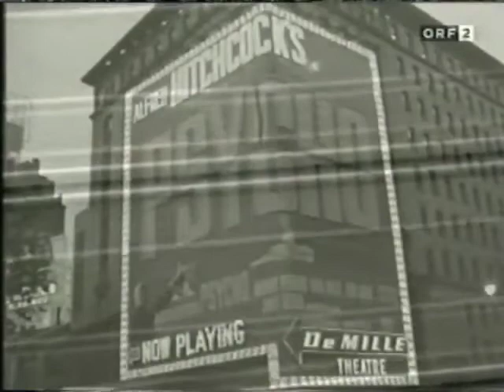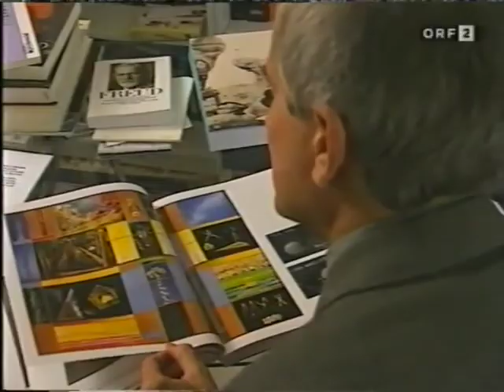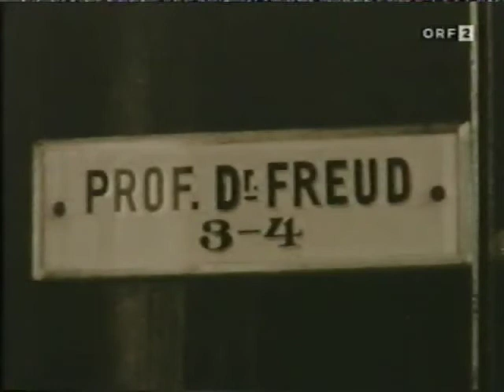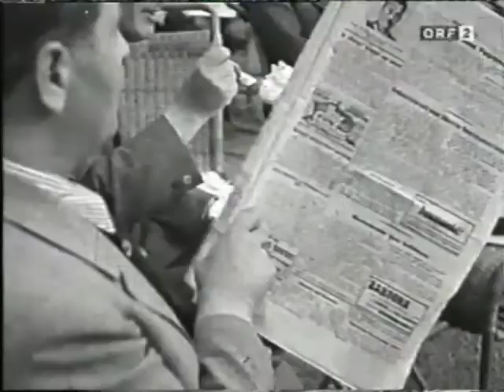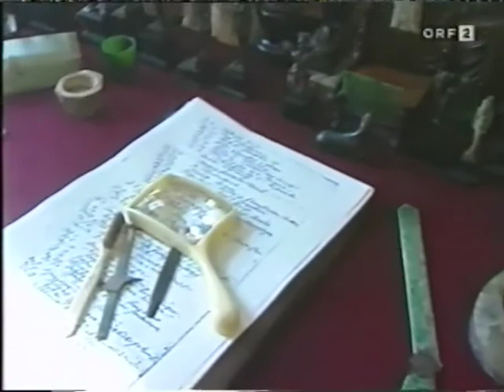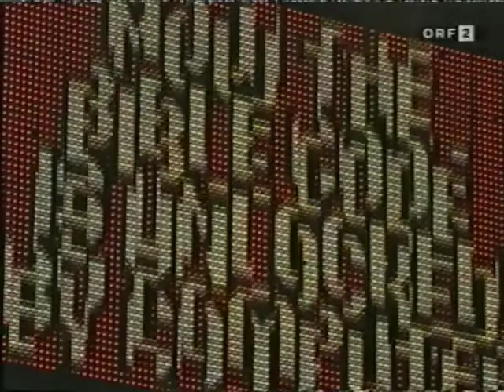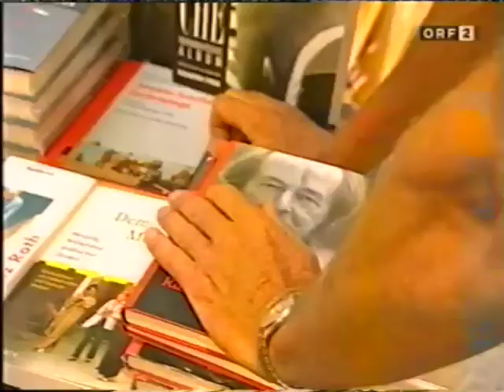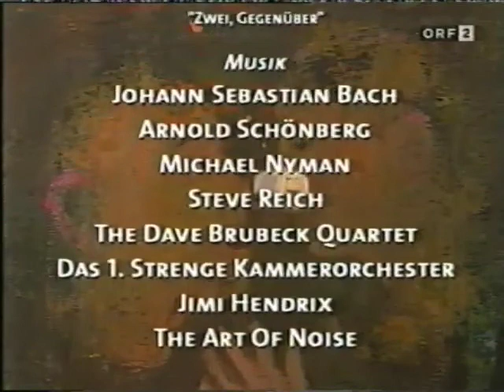Brennpunkt - Freuds Welt 1999